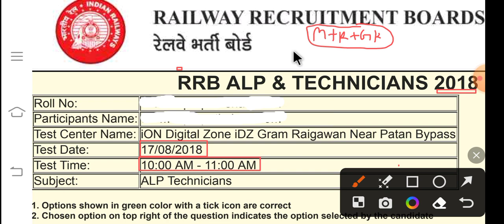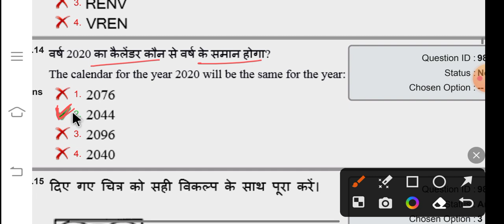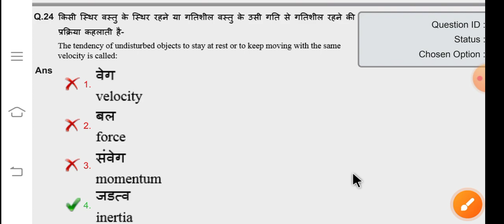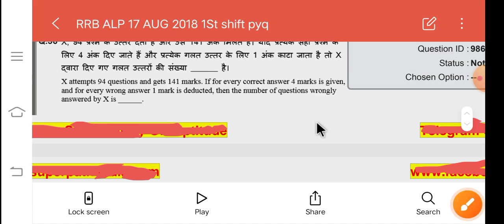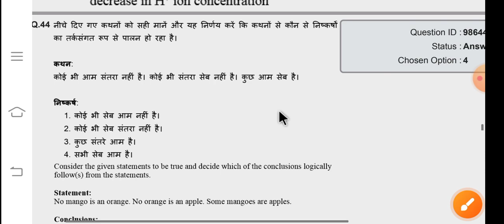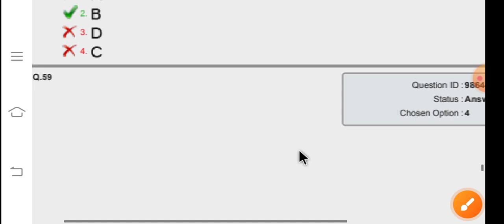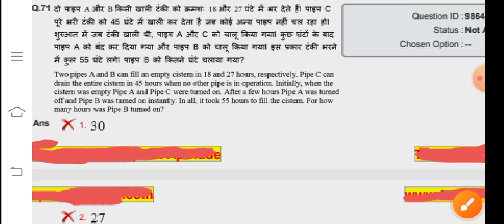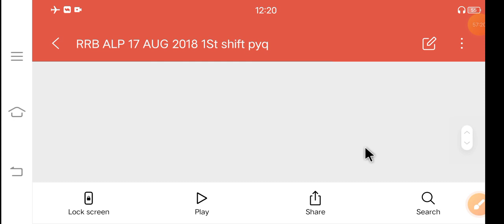RRB ALP & TECHNICIAN PYQ 17 AUG 2028 1rd shift//RRB ALP 2023 // ALP 2018 pyq /लोकोपायलट का पूरा पेपर